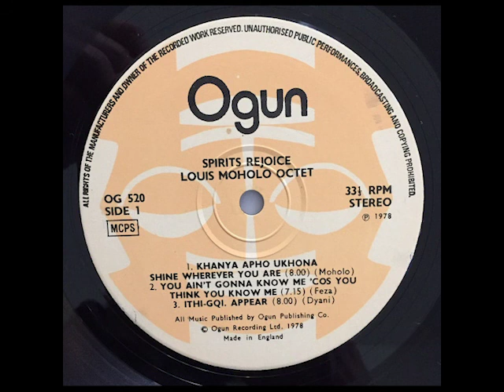Louis Moholo Octet ‎– Spirits Rejoice!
Ogun ‎– OG 520
Louis Moholo Octet
Spirits Rejoice!
Avant-garde Jazz, Free Jazz
11,000

NM VG+ A1, A3, B1 南アフリカ出身のドラマーでIncusやFMP、そして本作のリリース元であるOgunなど70年代に先鋭的なジャズや即興を広く伝えたレーベルに作を残しているLouis Moholo率いるオクテット作。1978年リリースでメンバーはEvan Parker、Kenny Wheeler、Radu Malfatti、Nick Evans、Keith Tippett、Harry Miller、Johnny Dyani。随所で混沌としたフリーへなだれ込む展開もありつつ、力強く奏でられるブラスのテーマなど祝祭性を感じさせる表現が全体を貫き、自身の演奏からも溢れているLouis Moholoという音楽家のエネルギッシュな魅力がバンド全体に乗り移ったような仕上がりです。(Koichi Sakai)

Released in 1978, this is an octet led by Louis Moholo, a South African drummer whose work has appeared on labels such as Incus, FMP, and Ogun, the label that released this album. The music is full of festive expressions, including a powerful brass theme, while at other points it veers into chaotic free improvisation. The energetic charm of the musician Louis Moholo, which overflows from his own performance, seems to permeate the entire band. (Koichi Sakai)